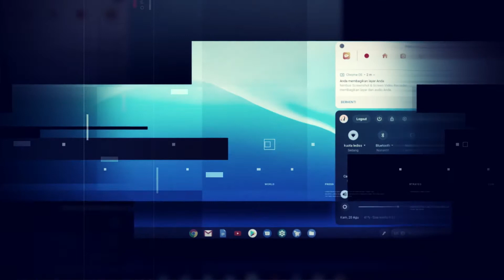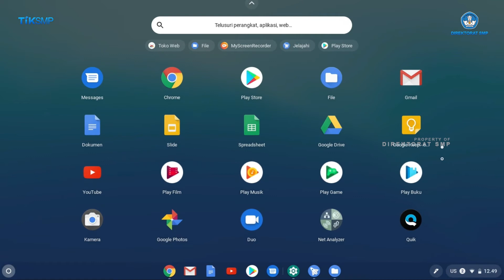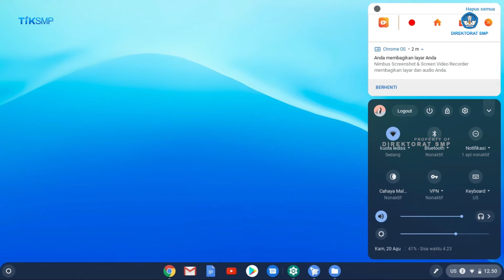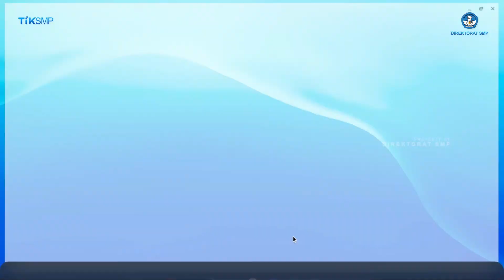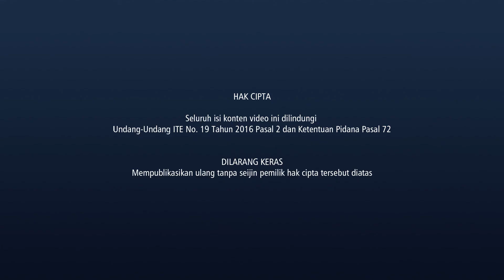Pengenalan Menu Chromebook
Video Tutorial - TIK SMP 2020

Direktorat Sekolah Menengah Pertama
Ditjen Paudni Dikdasmen
Kemendikbud RI

Seluruh isi konten video ini dilindungi
Undang-Undang ITE No. 19 Tahun 2016 Pasal 2 dan Ketentuan Pidana Pasal 72